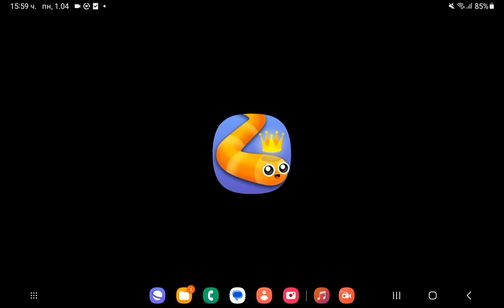Snake.io - GOLDEN KING BEAN vs ETERNAL LUX - SNAKES IN SPACE: ETERNAL LUX